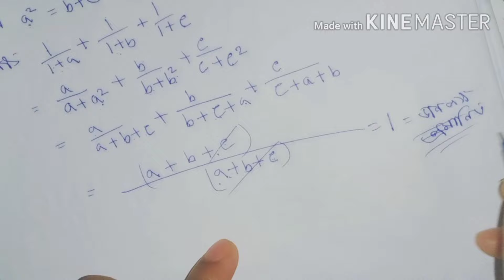অনুপাত ও সমানুপাত, Class-X কষে দেখি- 5.3, || Ration and Proportion Class 10 math kose dekhi 5.3,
অনুপাত ও সমানুপাত, Class-X কষে দেখি- 5.3,|| Ration and Proportion Class 10 math kose dekhi 5.3,|| wb class x math in Bengali,||